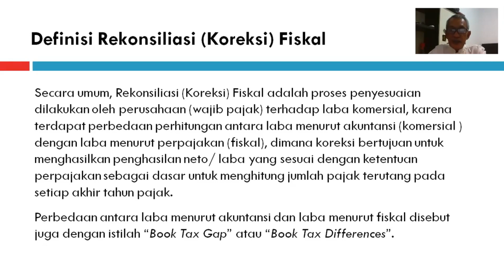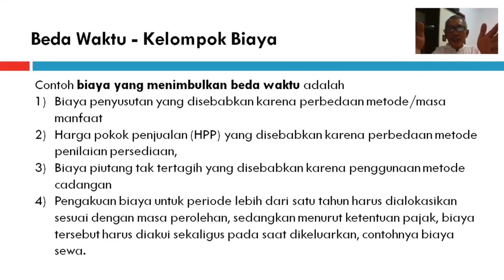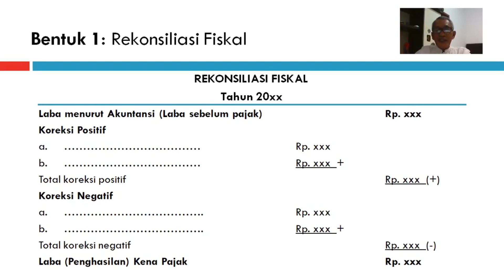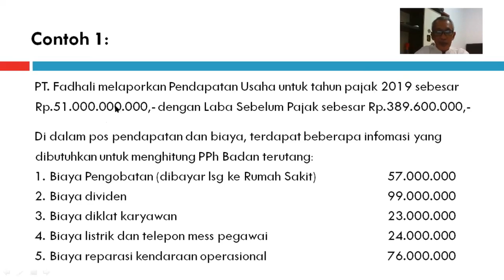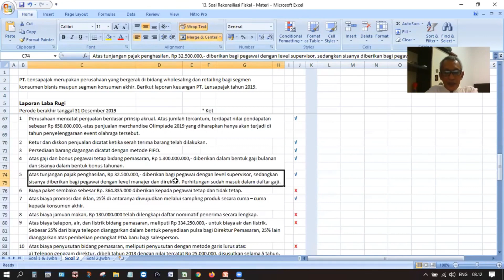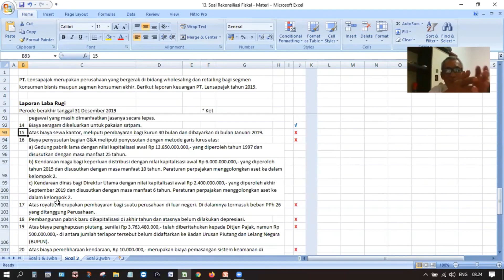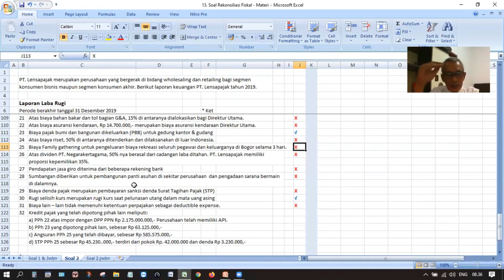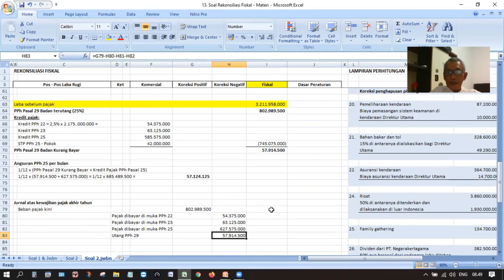Akuntansi Pajak untuk Rekonsiliasi Fiskal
Berbagi agar semua bisa

Video tutorial Akuntansi Perpajakan - TM13